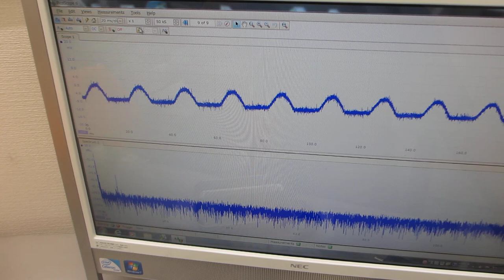超音波プローブの製造・評価技術に関する基礎実験ーー超音波のダイナミック特性の評価－－（超音波システム研究所）